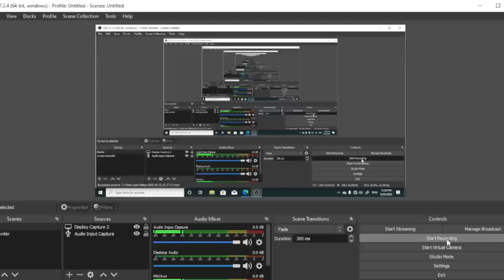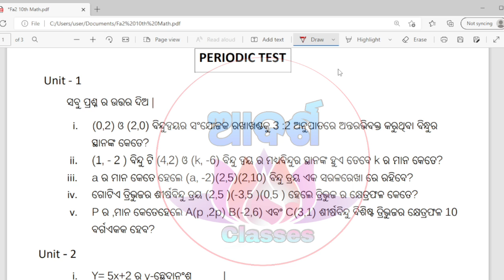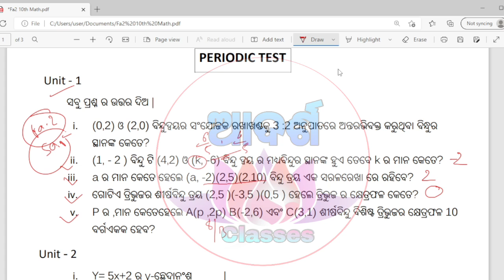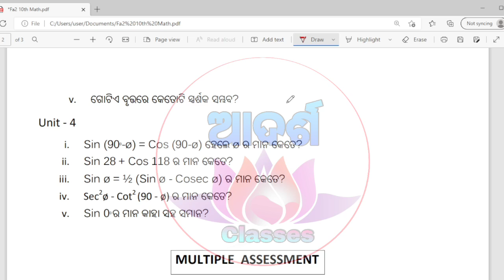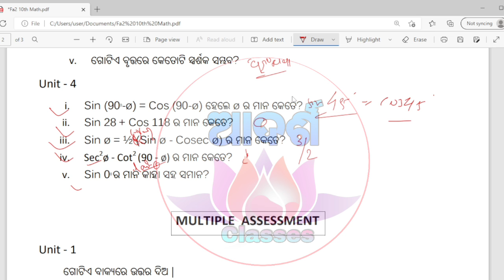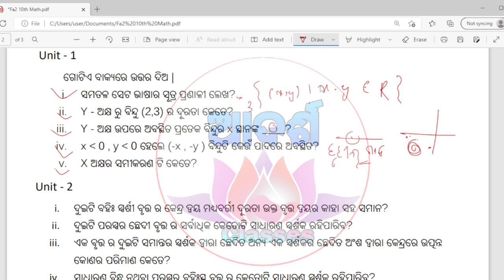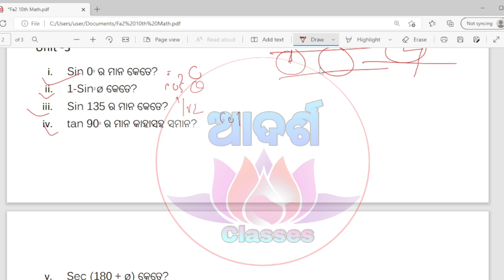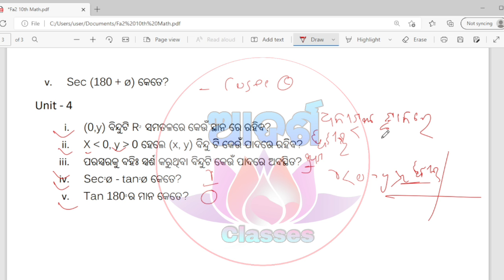10th class fa2 question paper 2022 math / fa2 exam questions 2022 10th class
10th class fa2 question paper 2022 math / fa2 exam questions 2022 10th class

This is a Practice Set of Formative Assessment 2 Exam .